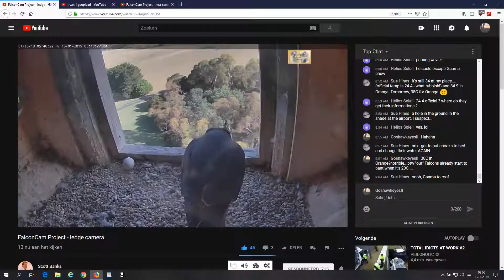2019 01 15 CSU Orange Peregrine Falcon Another Short Briefing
5:45 pm